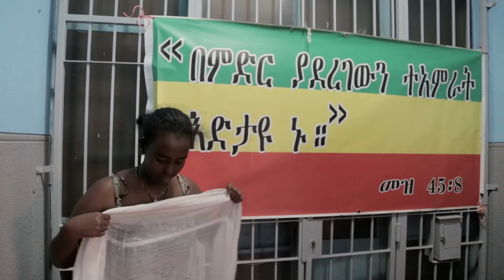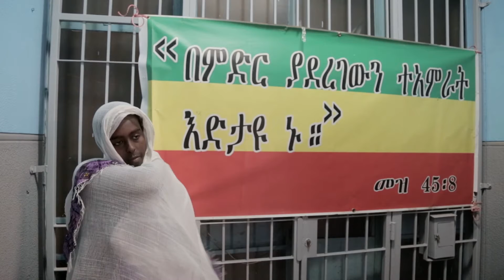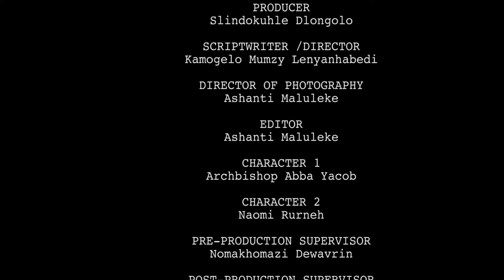Spirituality and Identity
Spirituality and Identity is a religion oriented film that speaks to different human belief systems as far as spirituality is concerned.

Meet Naomi Rurneh, an 18 year old studying Medicine at the University of the Witwatersrand. Naomi takes us to church and shares how she navigates the spiritual world as opposed to the physical. “Spirituality means happiness, makes you feel like you're part of something”

A GGMSA.ORG film

Spirituality
Executive
Bridget Pickering

Producer
Slindokuhle Dlongolo

Scriptwriter/Director
Kamogelo Mumz Lenyanhabedi

DOP
Ashanti Maluleka

Editor
Ashanti Maluleka

Pre Production Supervisor
Nomakhomazi Dewavrin

Pre Production Supervisor
Zizipho Kewswa